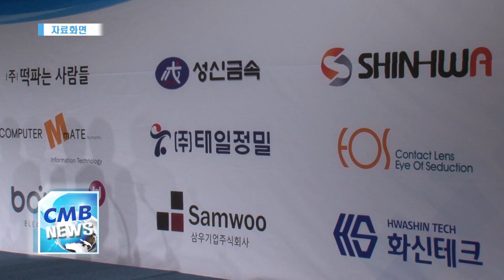[대구뉴스] 스타기업 100 육성사업 최종 38개사 선정